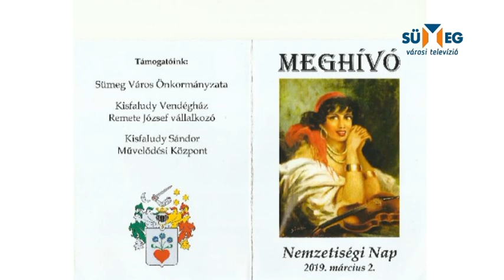Gondolatok a Nemzetiségi Nap apropóján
stúdióvendég: Orbán István, a Sümegi Roma Nemzetiségi Önkormányzat elnöke